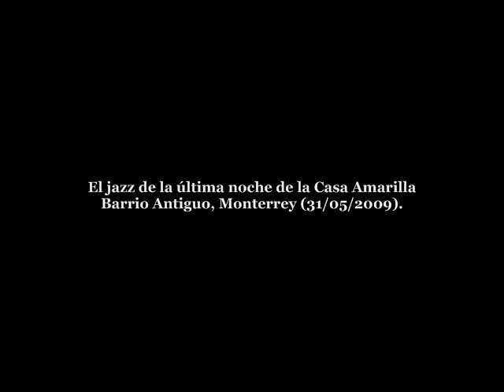La última tocada de jazz en la Casa Amarilla del Barrio Antiguo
El 30 de mayo de 2009 fue la última noche de este hermoso bar, que siempre será recordado como un lugar emblemático por la buena música que ahí tocaba en vivo, mucho jazz y blues. Su ubicación estaba en en el segundo piso del edificio de la esquina norponiente del cruce de las calles Diego de Montemayor y Morelos, en el Barrio Antiguo, en el Centro de Monterrey.